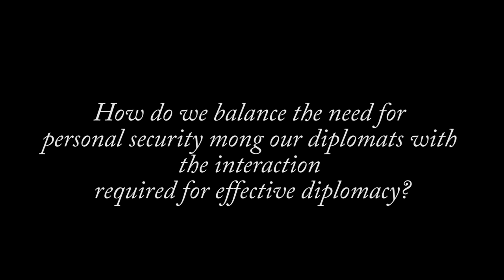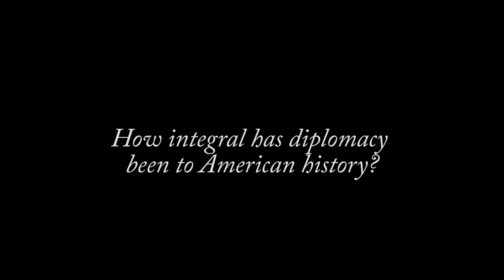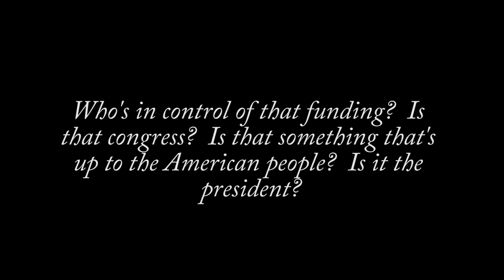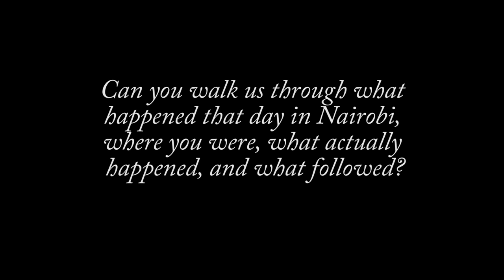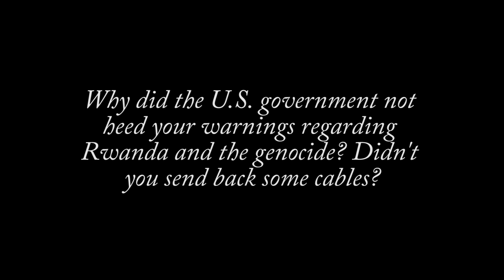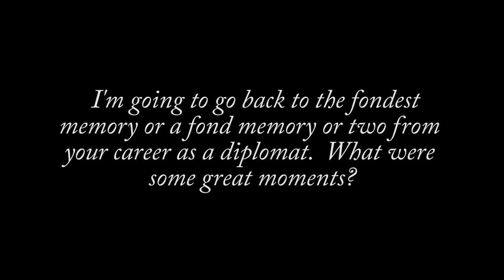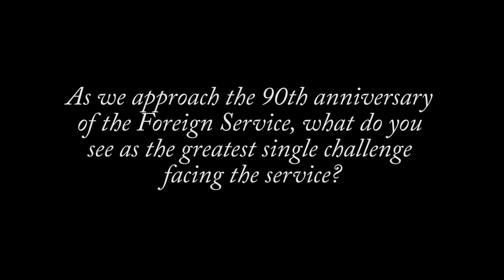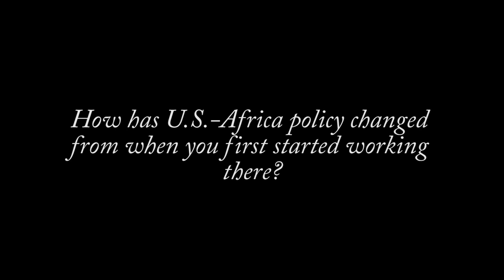Prudence Bushnell - Experiencing the 1998 Nairobi Embassy Bombing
Former Ambassador to Kenya Prudence Bushnell discusses her experience of the 1998 U.S. embassy bombings and the balance that must be struck in the Foreign Service between safeguarding American lives and engaging the local population. At the time of the bombings, she had been serving as Ambassador in Nairobi for two years.